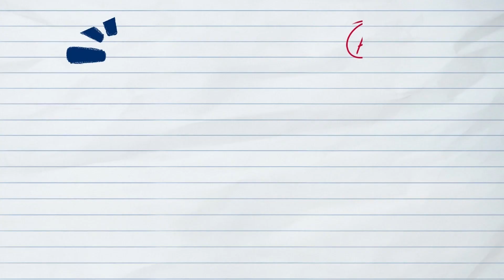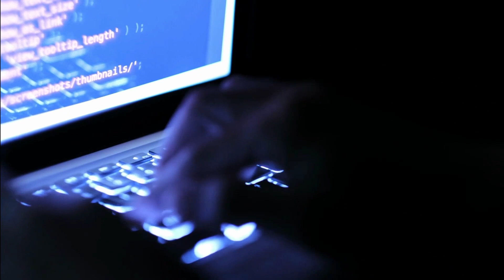ISKL's Panther Pause Season 21 Finale | The International School of Kuala Lumpur (ISKL)